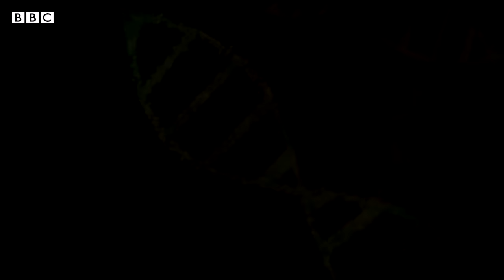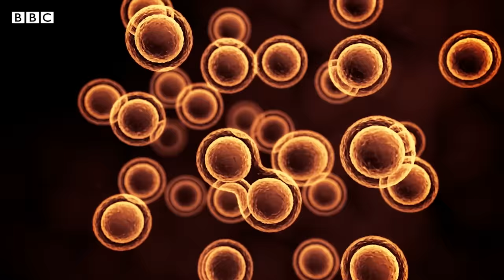What happens when you send cancer into space? | BBC News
Scientists have discovered that cancer develops at warp speed in space.

But, this can also lead to new research aimed at stopping it.

A team of scientists have teamed up with an aerospace company on a mission to the International Space Station, in order to conduct experiments on how cancer cells react – with the hope of ultimately developing drugs to prevent it.